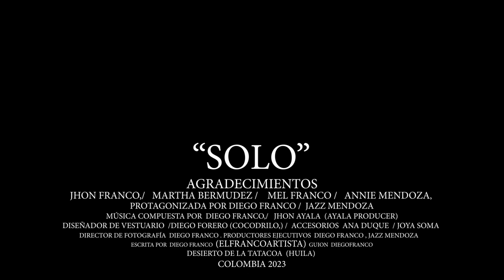SOLO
Esta canción es baladita norteña con influencia de musica urbana con bajos fuertes para hacerla mas sentida, habla de un gran amor que por culpa de las vivencias no pudo seguir vivo el fuego de este amor, y  ahora camino SOLO vagando por desiertos secos de amor, aun esperando que vuelva a mi este unico amor que pudo ser el unico verdadero